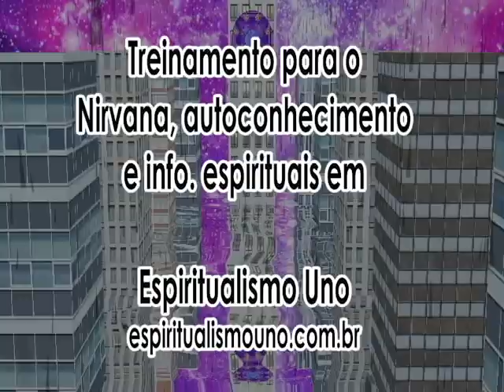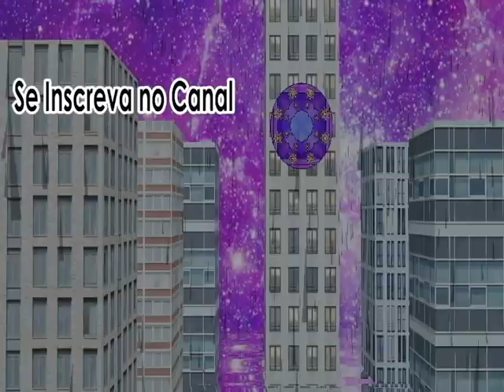Como é a Vida Depois da Morte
Falamos sobre como é o mundo espiritual, que é muito diferente do físico, com dons perceptivos diferentes, outros dons também diferentes, um mundo energético e um pouco sobre como ele é, com seres com aparência humana, mas outros ainda com aparência diferente, como os elementais, e outros com uma evolução espiritual gigantesca, como os Dragões da Luz.
Falamos também como é a morte e a diferença do mundo físico, que é material, com o mundo espiritual, que é energético.